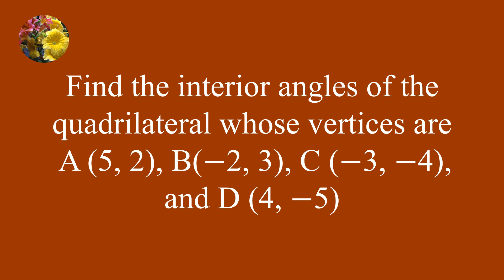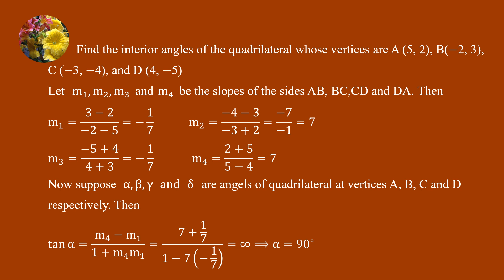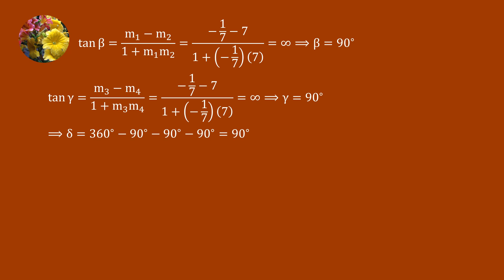Calculus and Analytic Geometry (Ex 4.4-12)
Find the interior angles of the quadrilateral whose vertices are A (5, 2),
B (-2, 3). C (-3, -4) and D (4. -5)